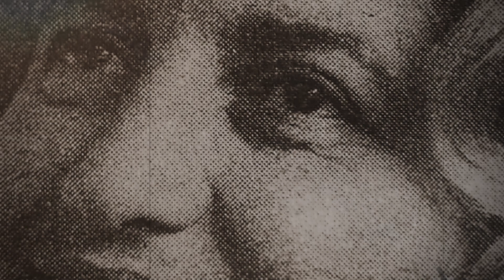Mamula Nada, Leti, leti, pesmo moja mila